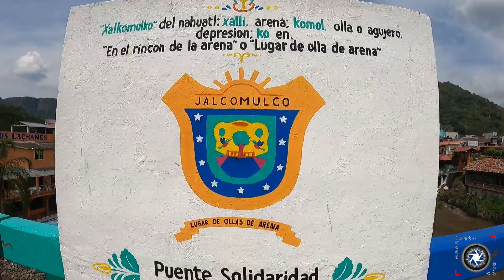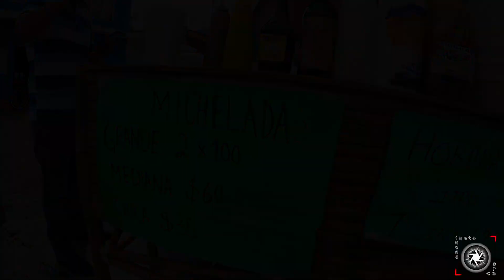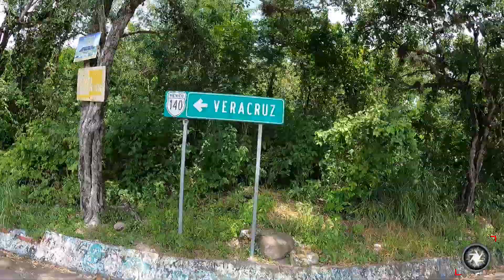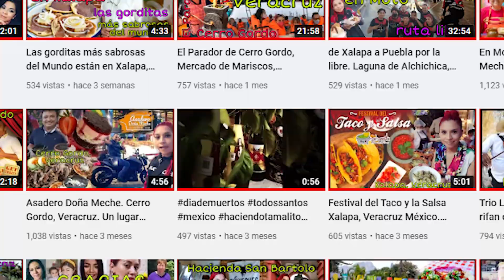Jalcomulco, Veracruz. México, vuelta en moto. En donde comer rico y hacer descenso de rio. Cementera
te llevaré a dar otra vueltecita por Jalcomulco, Veracruz...

Aquí te dejo el enlace de más cosas que puedes hacer en Jalcomulco, del rafting y del restaurante Los Cachanes

Aquí te dejo el enlace del video que hicimos en la Peletería Hernández, en donde disfrutarás sus deliciosas nieves, raspados y paletas de frutas naturales.